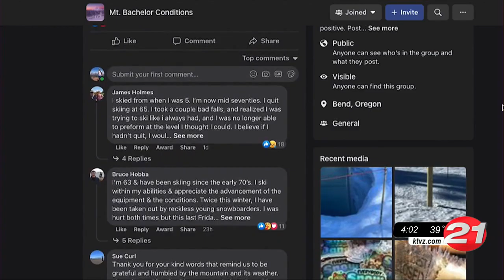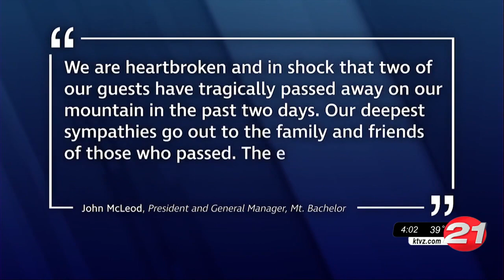Two skiers’ deaths in two days on slopes of Mt. Bachelor spark discussion in ski community